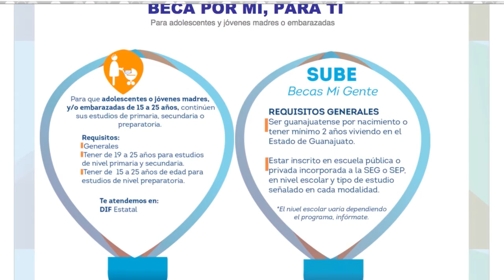Reportaje EDUCAFIN Beca "Por mí, Para Tí" historia de Ana Lizzette Almaguer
Esta beca apoya a madre jóvenes y adolescentes, también embarazadas de 15 a 25 años para que puedan continuar sus estudios de primaria, secundaria o preparatoria.